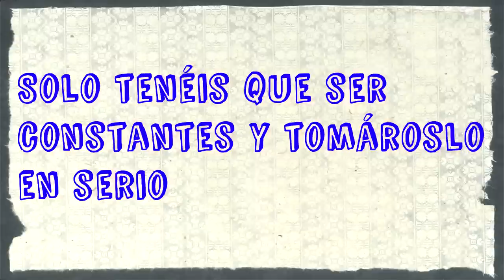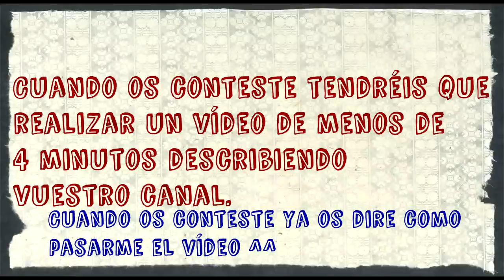PROMOCIÓN DE CANALES (+ información de como promocionarse): HOY XARLIER.